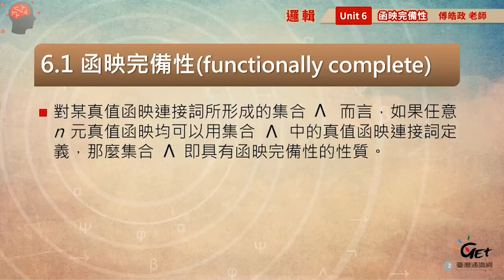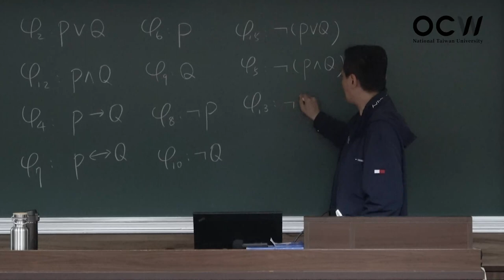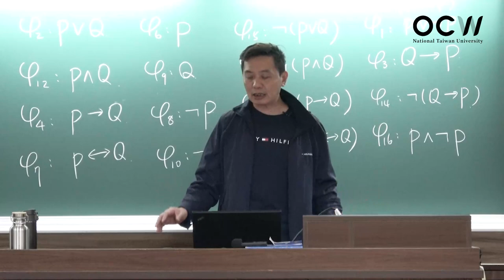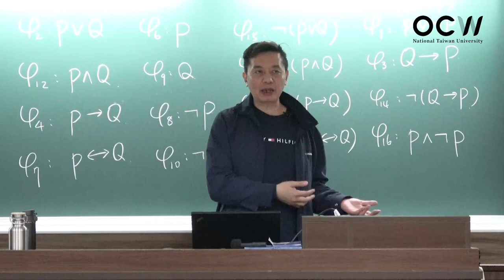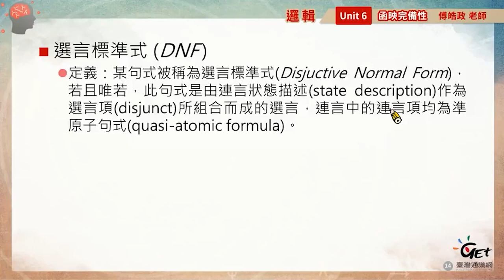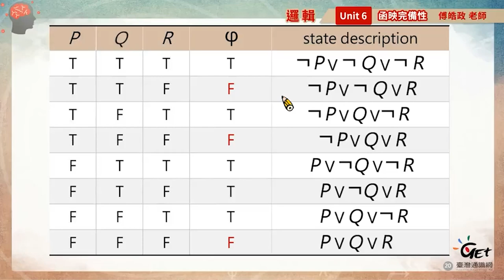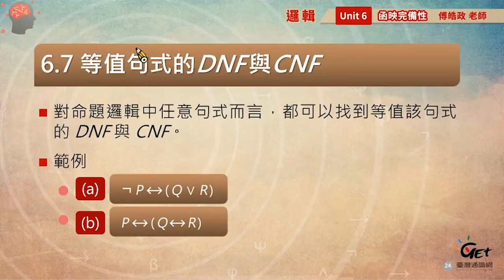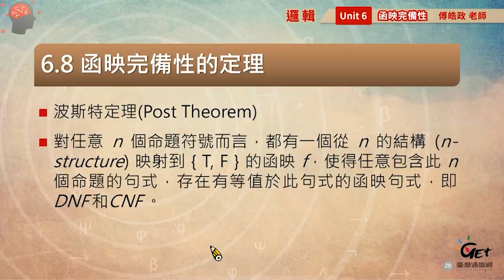邏輯 06. 函映完備性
00:00:00 Opening
00:00:16 函映完備性 (functionally complete)
00:10:01 具備函映完備性的連接詞集合
00:12:22 謝菲爾線 (Sheffer stroke)
00:17:31 選言標準式 (DNF)
00:23:25 連言標準式 (CNF)
00:27:22 極端範例
00:29:42 等值句式的 DNF 與 CNF
00:34:05 函映完備性的定理